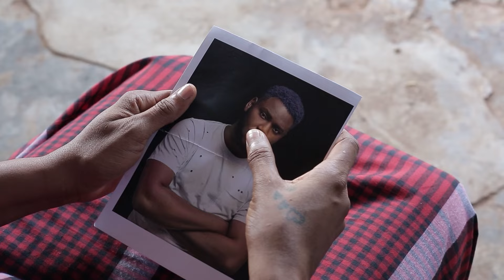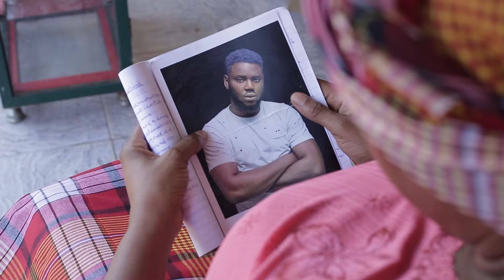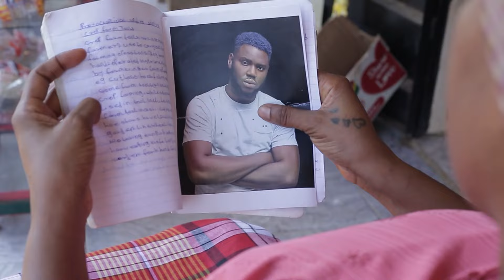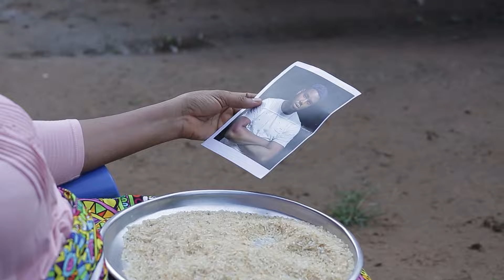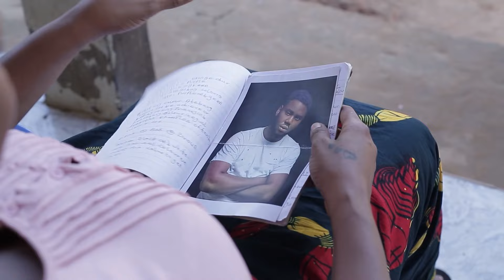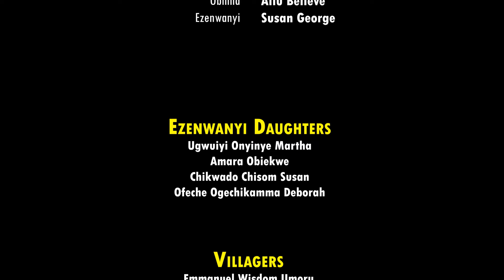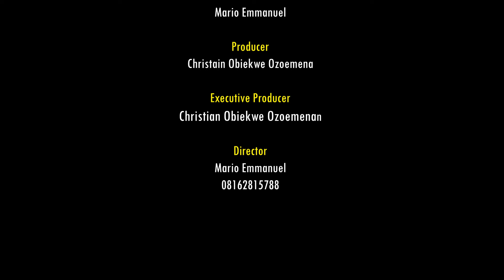My Mother Sent Me Away To A Boarding School Cos She Loves My BoyFriend & She Is Pregnant For Him